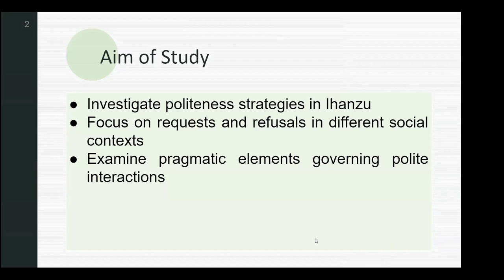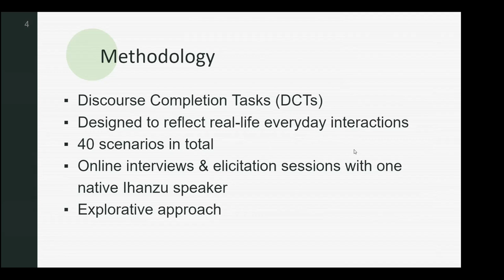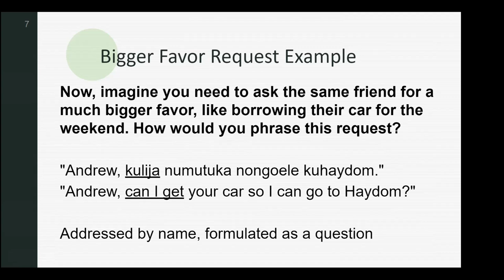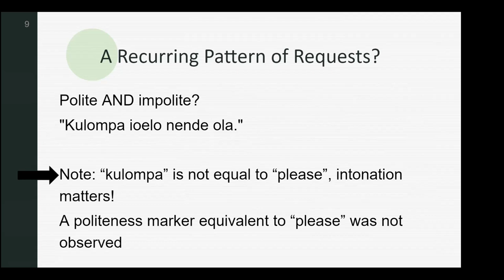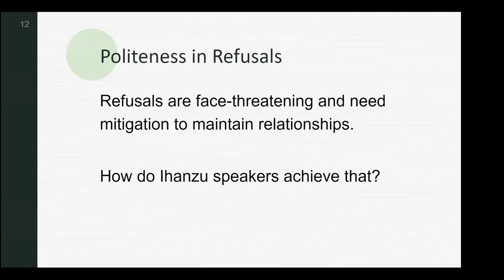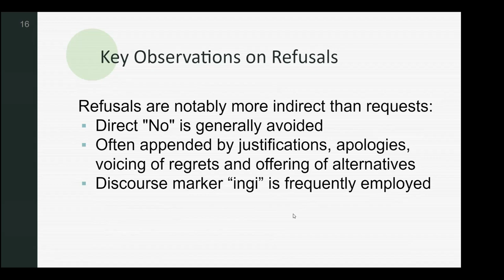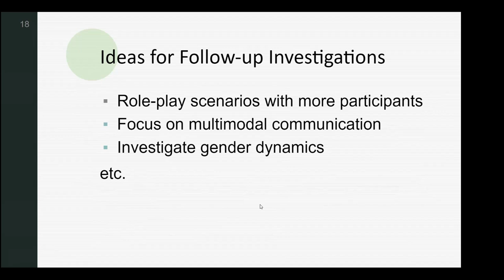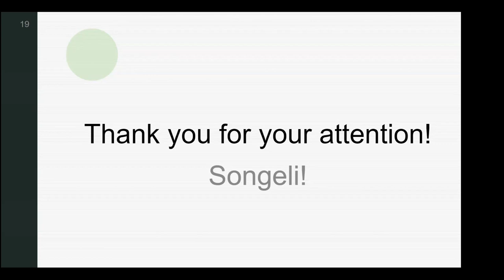Raoul Schubert: A First Look at Requests and Refusals in Ihanzu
How to cite: Schubert, Raoul. 2024. A first look at requests and refusals in Ihanzu. Talk given at the Ihanzu Symposium 2024. Bielefeld University, Germany. 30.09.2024.

A presentation on the pragmatics of requests and refusals in Ihanzu